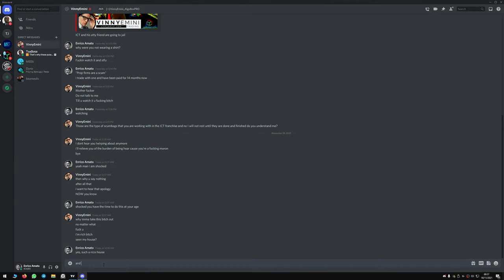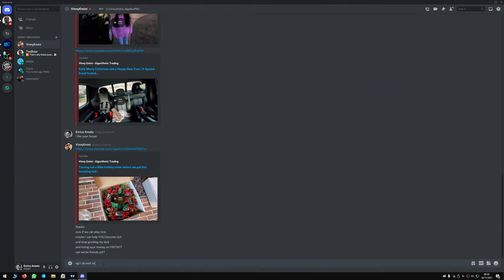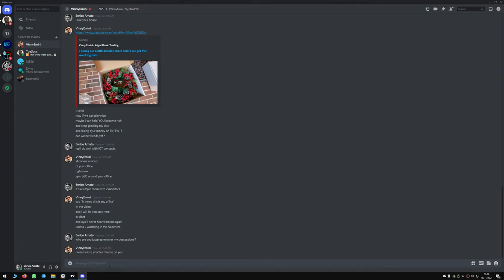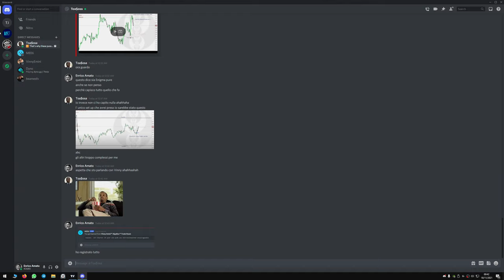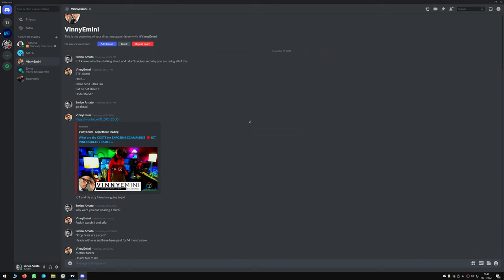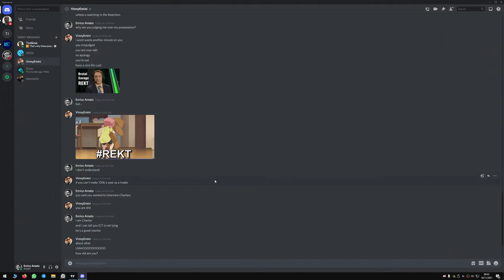Vinny Emini - The Greatest Mentor Of All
@InnerCircleTrader You still sure you wanna have anything to do with this guy?